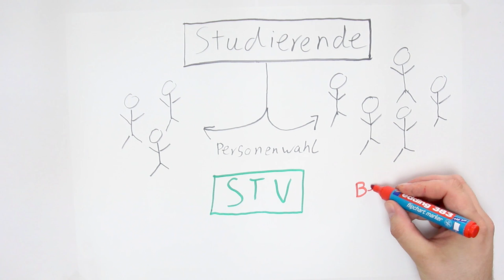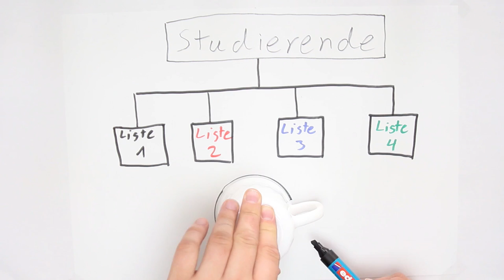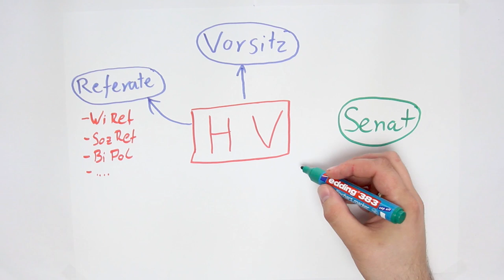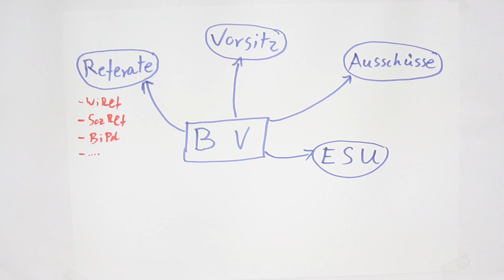Wie funktioniert die ÖH?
Deutsche Untertitel sind verfügbar

# 0:29 Die drei Ebenen der ÖH
# 0:44  Personenwahl (Studierendenvertretung)
# 2:05 Listenwahl (Hochschulvertretung und Bundesvertretung)
# 2:50 Was macht die Hochschulvertretung?
# 3:56 Was macht die Bundesvertretung?